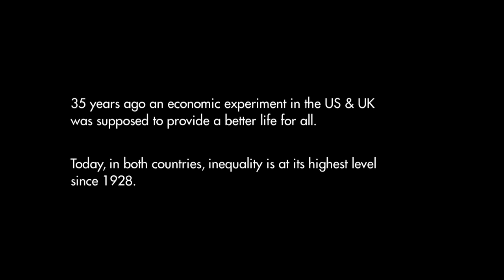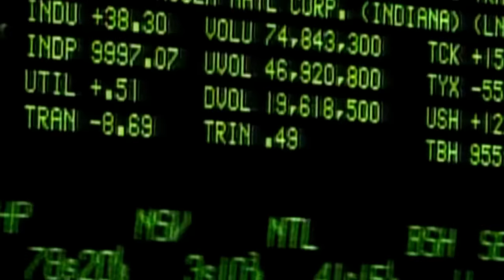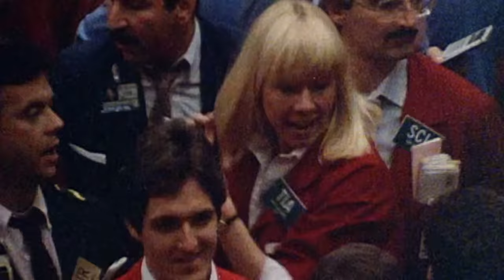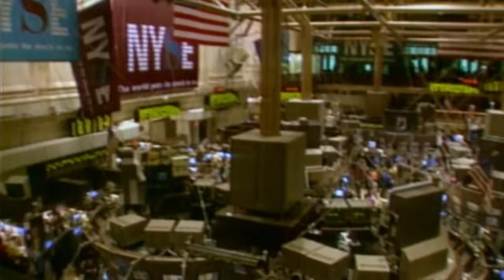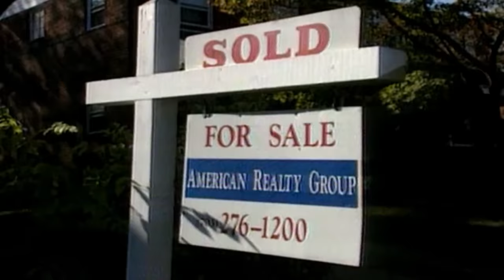Growing Economy, Miserable Citizens: Why Are Rich Countries So Unhappy? | ENDEVR Documentary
The Divide: Growing Economy, Miserable Citizens | Why Are Rich Countries So Unhappy? | ENDEVR Documentary

The Divide tells the story of 7 individuals striving for a better life in the modern day US and UK - where the top 0.1% owns as much wealth as the bottom 90%. By plotting these tales together, we uncover how virtually every aspect of our lives is controlled by one factor: the size of the gap between rich and poor.